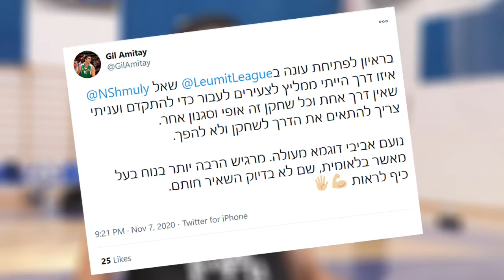המגזין הלאומי - תכנית סיכום המחזור ה-1 בליגה הלאומית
התחלה עד 4:30 - פתיח
4:30 - מסכמים את המחזור: יניב בורגר חוזר לקווים, ההגנה של קרית אתא והצירוף של קנדל אנטוני לכפר בלום
11:30 - תקצירי המחזור
30:30 - ראיון עם גיל אמיתי
36:20 - דור העתיד עם אריאל ז'אנו ממכבי אשדוד
38:05 - מהלכי השבוע
38:45 - מתכוננים למחזור הבא